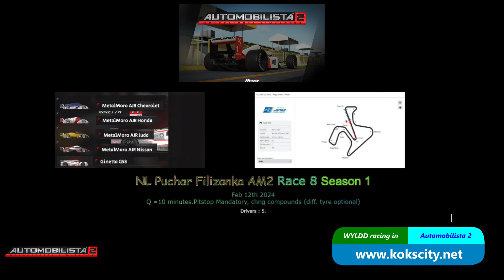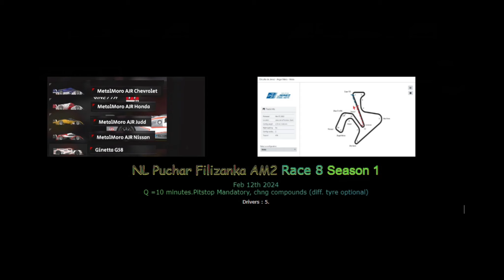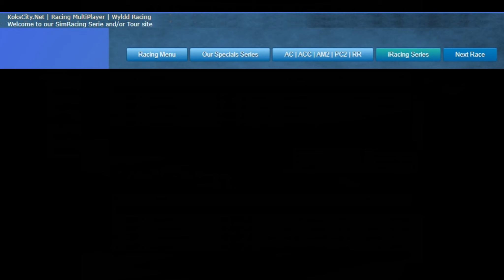Automobilista 2 | Circuito de Jerez - Angel Nieto - Moto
NL Puchar Filizanka AM2.
October 12th 2023.
Car : choose from Metalmoro cars.
But we all went for the MetalMoro AJR Chevrolet 1.

Circuito de Jerez - Angel Nieto - Moto
Race 15 laps.

Wyldd racing in Automombilista 2.